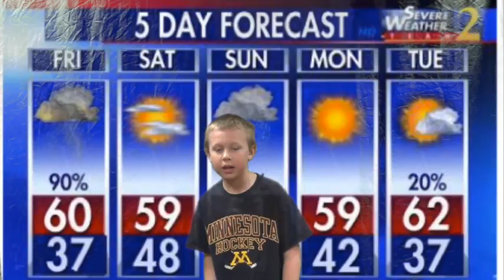2T 2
This video is about 2nd Weather